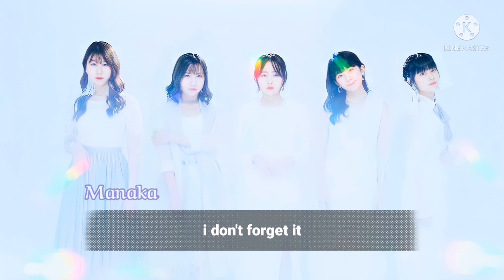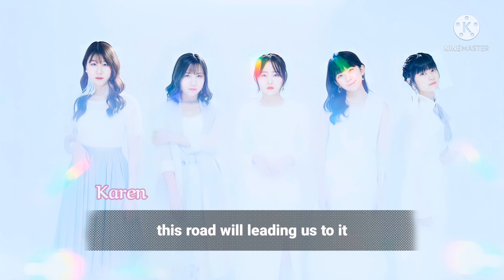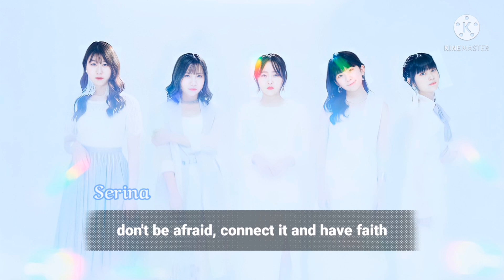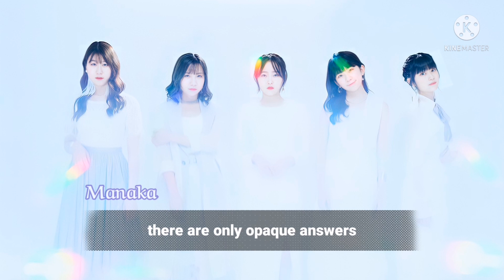Little Glee Monster 『Toumei Na Sekai』 English Subtitle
I spent three days translating it carefully, doing a lot to make the translation as correct as possible.
And now I'm done, I remember a few weeks ago I heard this song for the first time.
 I was fascinated by the first breath of the song, I didn't expect that Little Glee would sing this kind of song, it sounded like an anime songs actually, to the point of doubting that these were their voices that I was used to.
Then I kept listening to the song until I decided to collect its meanings.
 Indeed, its meanings are very beautiful and nice in my opinion, and I was happy to translate it.
I think it is a song that many people need in this transparent world with opaque answers.

For the video, I preferred to keep it simple and put the subtitle template on it similar to the previous "Skida" video.  .  .  .